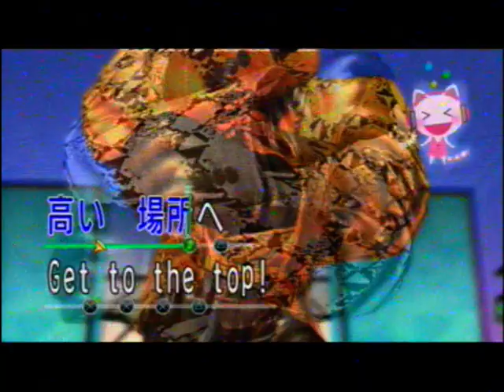Yakuza OF THE END - Majima GET TO THE TOP Karaoke (with Kazuma)